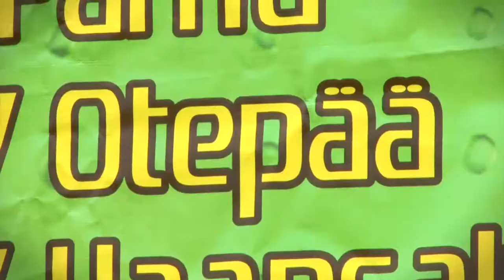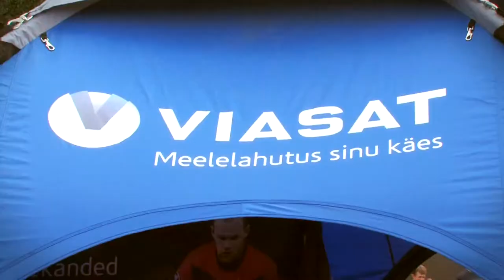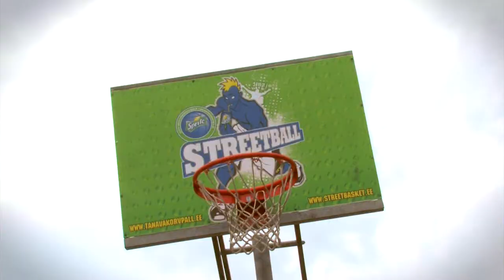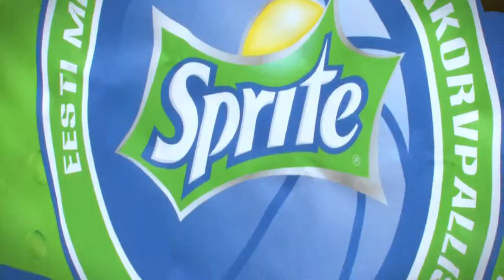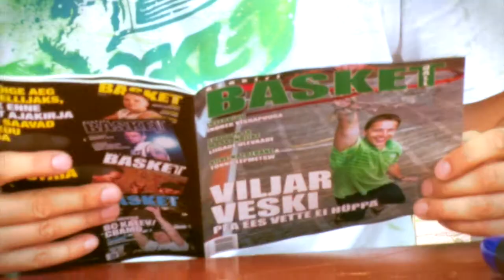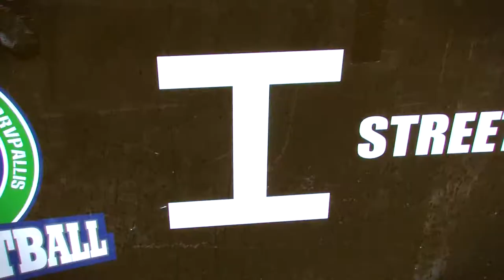Sprite 3x3 Streetball 2011 / Otepää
Sprite 3x3 tänavakorvpalli Eesti meistrivõistluste etapp Otepääl (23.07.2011). Telli tänavakorvpalli YouTube kanal